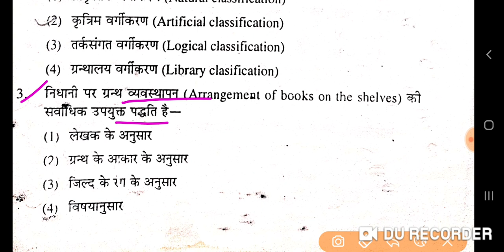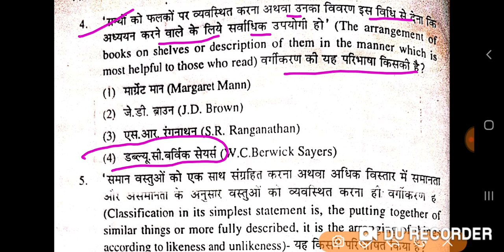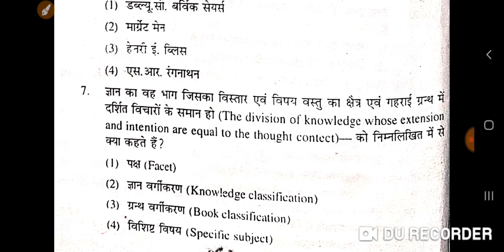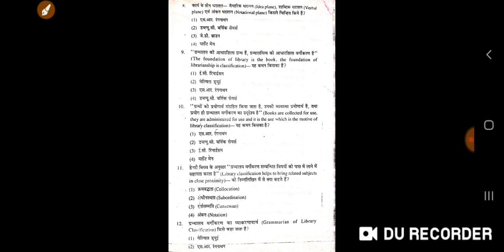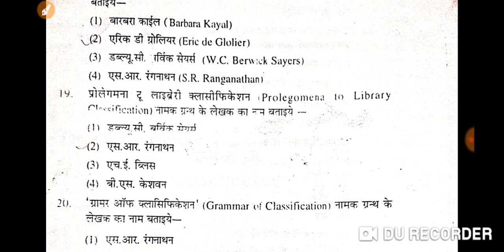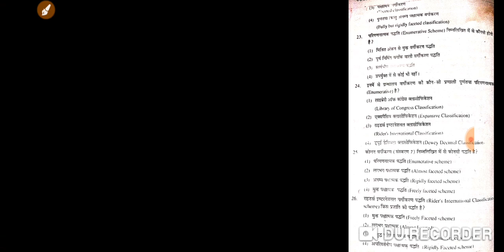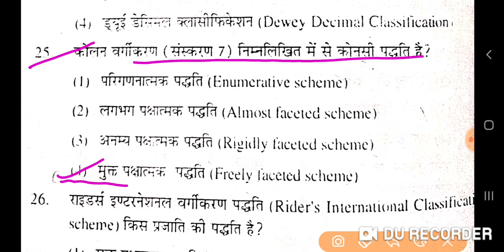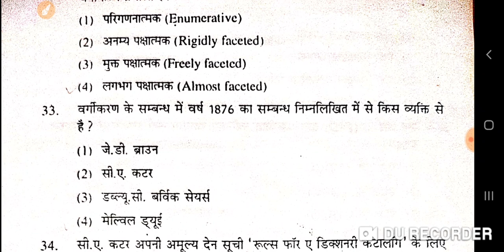50000 question series| Librarian Exam|part 1| DSSSB, KVS, NVS, SSC, UGC-NET |LIS Academy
Library, 7d information science degree,
Library of science,
School of library and information science,
Library science,

Computer science,
Computer science engineering,
Computer questions,
Computer gk,
Computer MCQs,
computer related question,
computer general knowledge,
computer science interview question,
computer GK question,
computer quiz question,
computer questions for competitive exams,
basic computer questions and answer,
computer science MCQ ,
basic computer question for interview,
basic computer quiz question with answer,
computer interview question,
computer science question
computer science quiz,
computer quiz in Hindi,
computer question and answer for competitive exams,
computer important question,
computer basic science interview question ,
on computer quiz online ,
basic computer knowledge test,
computer knowledge question,
computer MCQ Hindi basic,
computer knowledge for interview ,
computer exam question,
computer question and answer in Hindi,
Computer Architecture MCQ,
CS interview question,
Computer Architecture interview questions,
computer basic questions in Hindi,
computer ke question answer,
Computer Based question,
computer practice question,
computer general knowledge questions ,
basic computer knowledge questions,
Computer Architecture important question,
computer practical examLibrary and information science,
Library science,
Lis,
Library science degree,
Science library,
Library information science,
Librarian degree,
Library and information science degree,
Library of science,

Computer science,
Computer science engineering,
Computer questions,
Computer gk,
Computer MCQs,
computer related question,
computer general knowledge,
computer GK question,
computer quiz question,
computer questi